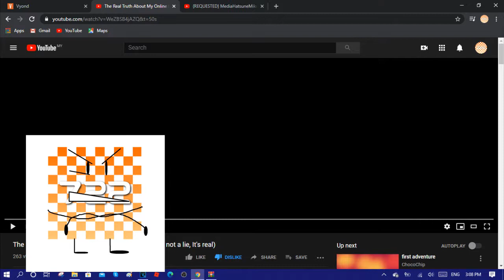Screw you Aqua Fire Animations 2020 (A.K.A Vidren Frigate or Vidren The Technology Guy 1998).